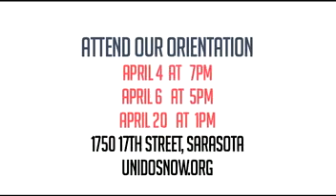FLA Summer Camp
Spread the word out to anyone you know that might be interested
Orientation dates are
April 4 at 7pm
April 6 at 5pm
 April 20 at 1pm